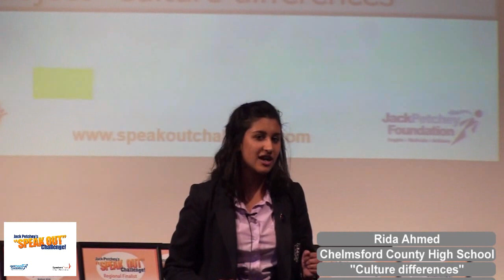Rida Ahmed, Winner, "Speak Out" Challenge! Central Essex Regional Final 2014-15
Rida Ahmed of Chelmsford County High School became Winner of the "Speak Out" Challenge! Central Essex Regional Final 2014-15 with her speech 'Culture differences'.

Jack Petchey's "Speak Out" Challenge! is the world's biggest youth speaking event! Thanks to funding from the Jack Petchey Foundation, communication skills training is delivered by Speakers Trust - the UK's leading public speaking charity.